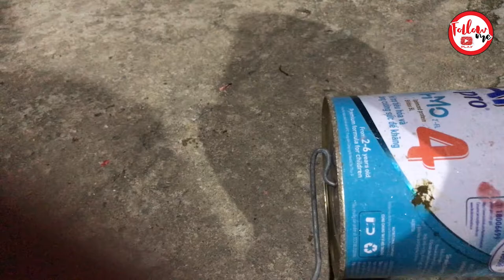Trung thu xóm nhỏ - follow me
Hãy chia sẻ video để ủng hộ Follow me  nhé!